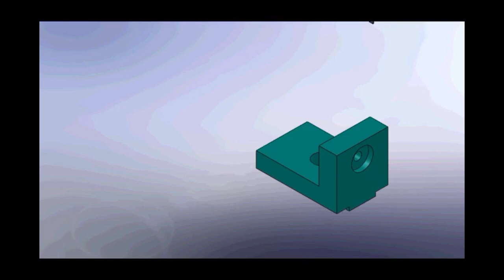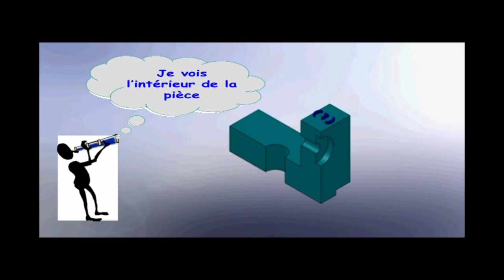principe de la coupe simple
choisir le plan de coupe - couper la pièce suivant ce plan - enlever la partie qui m'empêche à observer les formes cachées - projeter la partie restante